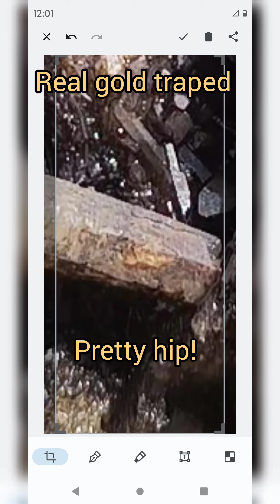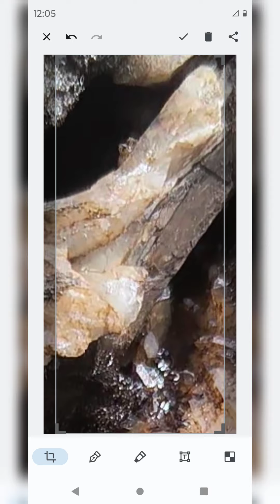rock hounding is cool, but I'm curious what this is?